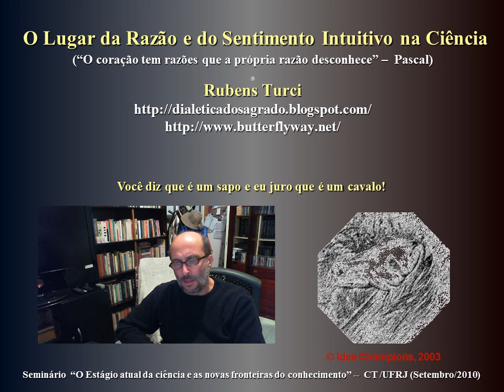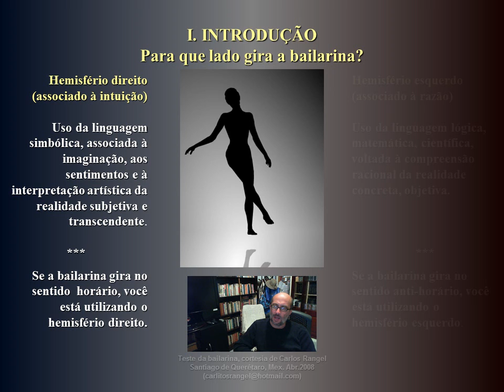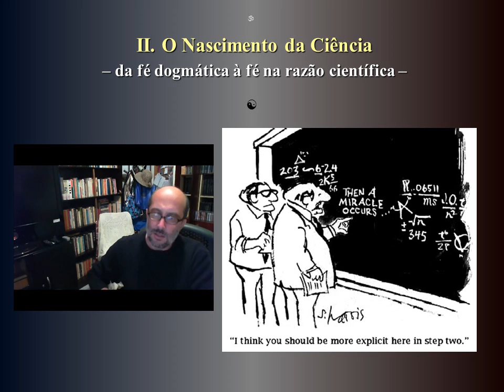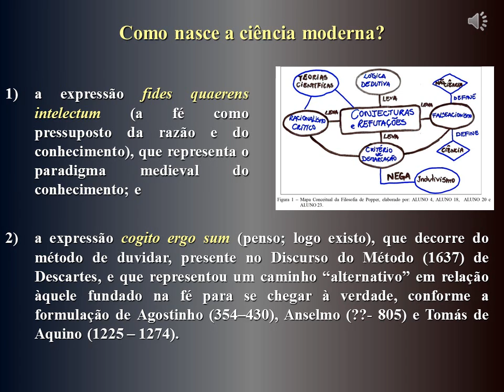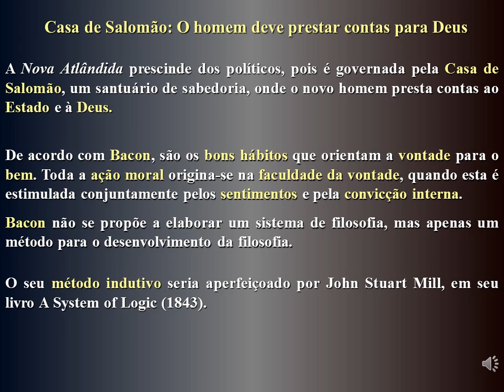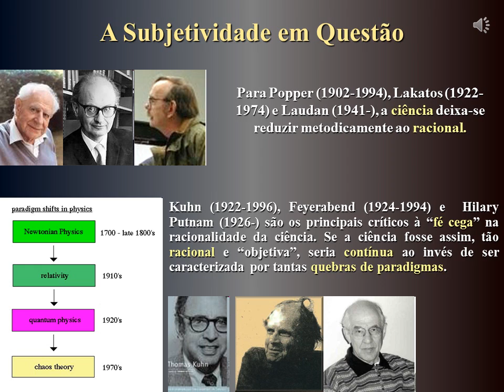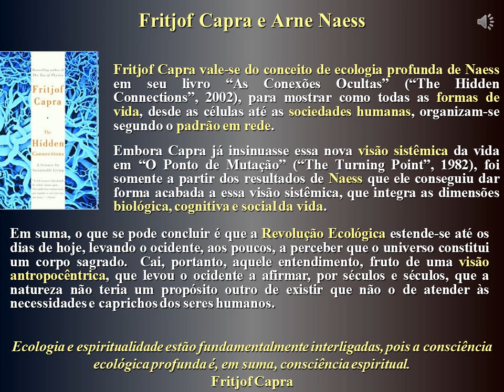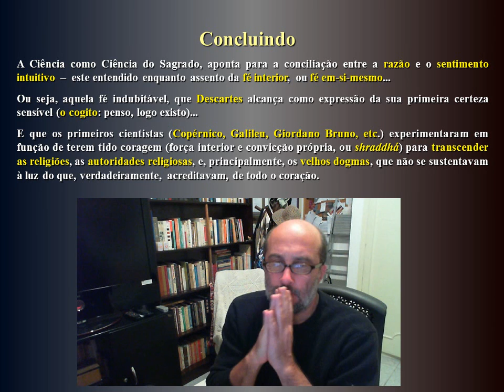06. A Ciência como a Ciência do Sagrado (05.10.10)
Vídeo do canal @Z Rubens Turci sobre a Filosofia Sintrópica na práxis (Playlist Traz o trabalho apresentado na UFRJ por ocasião do Seminário "O Estágio atual da ciência e as novas fronteiras do conhecimento", organizado pelo Centro de Tecnologia da UFRJ (2010). Relaciona a ciência deste novo século com a essência do sagrado. O universo necessita ser visto como uma obra de arte. Não basta compreendê-lo pela razão.  Torna-se necessário emocionar-se com ele, ou indignar-se, até, ante os casos de violência e injustiças. É o coração que nos permite perceber a vida e o universo como uma espécie de poema cósmico, onde o solo, os rios, a água, o ar que respiramos e a própria vida aparecem como partes de um todo sagrado e em perfeito equilíbrio. Nem a razão tecnicista da ciência do século passado, nem os antigos dogmas de fé possibilitaram esta solução, que passa por reaprender a olhar para este universo e para a vida como expressões de algo sagrado, holístico e ecológico.

Timeline
0:00  Apresentação
01:38 O coração nos permite perceber a vida e o universo como uma espécie de poema cósmico
02:50 O lugar da razão e do sentimento intuitivo na ciência
06:51 Quando nos chegam as melhores ideias?
08:50 O nascimento da ciência
12:15 A fé (fides) e a arte de duvidar da ciência
14:14 Cogito ergo sum (penso; logo, existo)
14:53 Bacon e Descartes
17:50 O Novo Organum e a Nova Atlântida
20:30 O critério de demarcação da ciência: Popper, Thomas Kuhn, Rosseau, Feyerabend, Hilary Putnan, Lakatos e Laudan
24:21 A crise da ciência moderna, a revolução ecológica e uma primeira formulação do novo paradigma
28:43 Ecologia e espiritualidade estão fundamentalmente interligadas, pois a consciência ecológica profunda é, em suma, consciência espiritual
29:25  "Śraddhā" Quaerens Intellectum
30:34 Śraddhā na Bhagavad Gītā
32:12 Humberto Maturana
33:57 Śraddhā: a conciliação da razão com o sentimento intuitivo